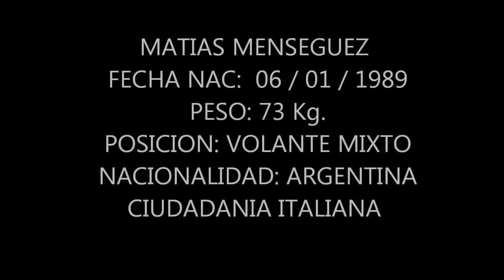MENSEGUEZ Matias / Mediocampista - Midfielder (Actualizado Agosto 2013)